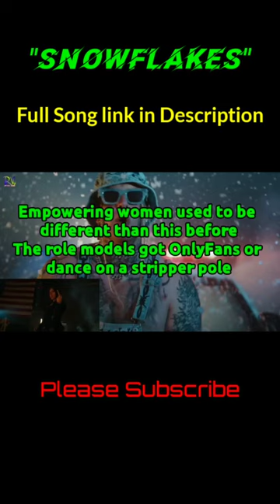Tom Macdonald - "Snowflakes" (Lyrics Song) | Tom Macdonald FanClub | Tom Macdonald Lyrics Video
"Snowflakes" Lyrics Song :-

Tom Macdonald - "Snowflakes" Lyrics :-

If you lie to the government, they'll put you in prison
But when they lie to all of us, it's called being a politician
You think taking guns away will save our kids from the killings
But your pro-choice abortion kills way more children
If America's so terrible and racist
It probably isn't safe to encourage immigration, just saying
All the contradictions are embarrassing
You know who hates America the most? Americans
Trigger warnings used to be on TV for seizures
And now they're everywhere to protect millennials' feelings
He, she, his, him, hers, them, they
Screw a pronoun, 'cause everyone's a retard these days
I hear 'em preaching at a protest that hatred's the problem
But hating straight men, white folks, and Christians is common
Coca Cola telling people they should be less white
They preaching tolerance but if you disagree, they fight
There's a race war here, elections based on fear
Black lives only matter once every four years
Soldiers died for this country and every one of us benefits
Give welfare to the bums and forget about the veterans
Black folks and white folks divided by the news
But we're all the same, we are red, white, and blue
Ashamed to be American? Okay, that's cool
'Cause honestly, we are all ashamed of you too

Y'all are so fake, oh no
The forecast said that there'd be snowflakes, whoa
You can't make us see it your way, no way
Gasoline and propane, more flames, oh no
No more snowflakes

They set us up to fail, that's what they built the system for
Put an ammunition shop across the street from a liquor store
Empowering women used to be different than this before
The role models got OnlyFans or dance on a stripper pole
Screw it, I ain't trippin', I don't mean to be mean
But if our children are the future then our future is bleak
They take an Adderall to focus, hit McDonald's to eat
They're addicted to phones and they take Xanax to sleep
They blurred the lines dividing communism and democracy
In 2021, we paint the patriots as Nazis
The men playing women's sports get trophies for winning
Like great, let's celebrate a man for beating some women
If you're black, your life matters, you're supposed to embrace it
If you're rich or you're smart then you're probably Asian
If you're gay, then you're brave, all of that I'm okay with
But if you're white, the stereotype is you are a racist
Blaming capitalism like that's the reason things are tough
While you tweet from an iPhone and sip on a Starbucks
You're supporting what you stand against, you don't think you are but
Damn dog, we're all afraid to speak the truth
And the more afraid we get, the more we hate the ones who do
You're ashamed to be American? Okay, that's cool

No more snowflakes

We could all get along but there's no stopping, ayy
Everybody's wrong, that's a real problem, ayy
They don't wanna hear it, but they still talking, ayy
Soon enough we running outta options, ayy
This ain't gonna end 'til it's in a coffin, ayy
We ain't gon' be friends 'til we try to squash it, ayy
I don't know how we can make amends or we drop it
Snowflakes melt when it's hot, kid

No more snowflakes